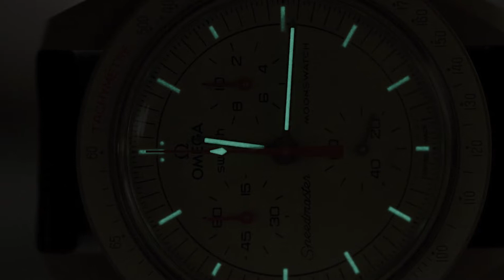MY MoonSwatch Has Landed!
In this video, I talk about the OmegaXSwatch MoonSwatch, and how I finally got my hands on one! If you're looking for one, hopefully, you can find one soon too!

A Cam - Fujifilm X-T30 (Lens - Fuji X 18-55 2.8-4 R LM OIS)

B Cam - iPhone 12 Pro Max

Lighting - RAUBAY 100 w COB w/ Godox 37" octagonal softbox, Neewer SL80, homemade ring light softbox
Key Light
Fill Light

Audio - JLab Talk Go USB Mic, Boya BY-M1 Lavalier Mic, RODE Video Micro
USB Mic

Editing - Macbook Air M1 (Base), Adobe Premiere Pro